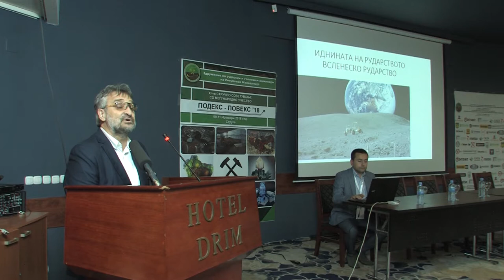Говор на академик Блажо Боев - Подекс-Повекс 2018